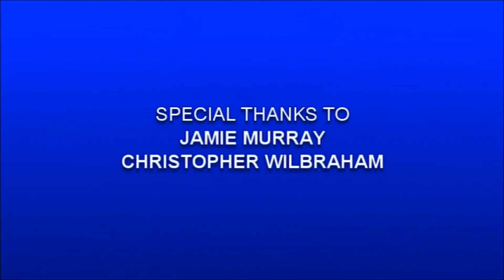YouTube Poop: Erran Mann's Day Out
Includes funny voices, random text and no filler!